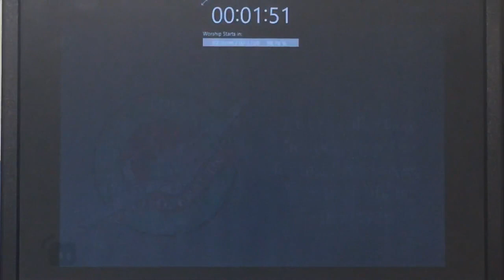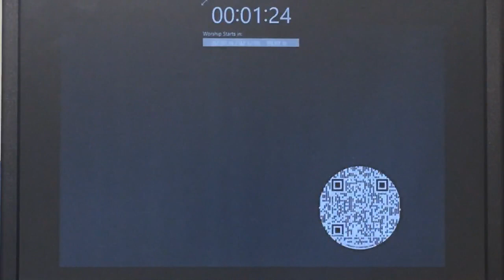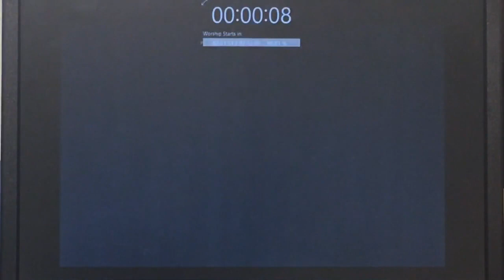Rockwall FMC Sunday Worship - 3 Oct 21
Rockwall FMC Sunday Worship - 10-3-21